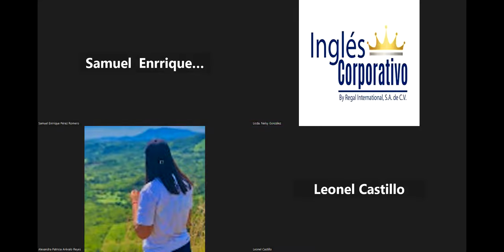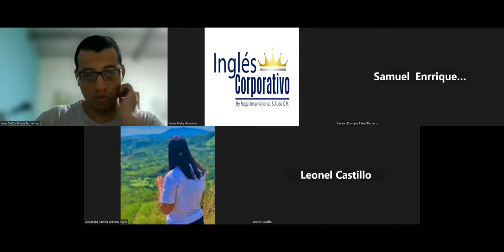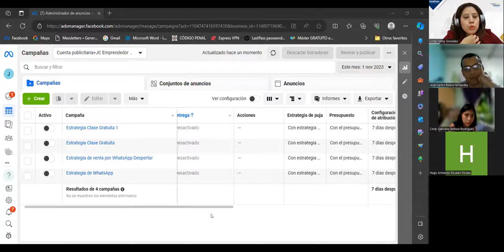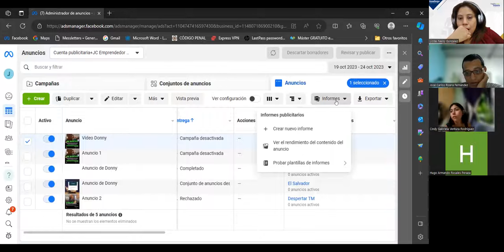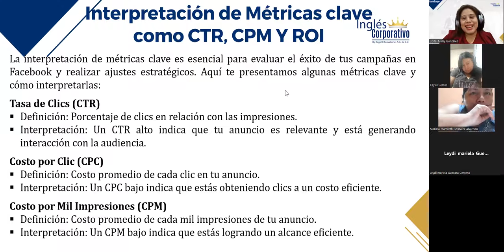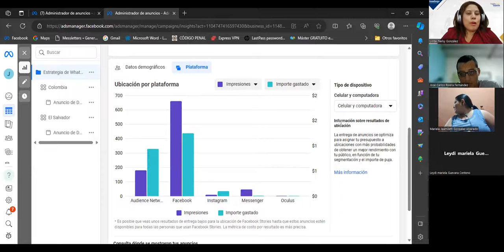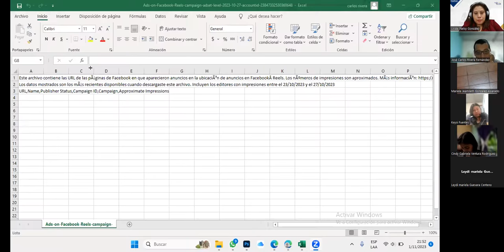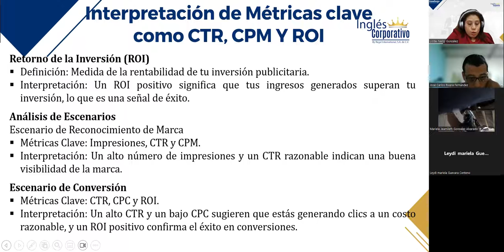SESIÓN 14–01/11/2023–FB-01-9-10-PM-10-23-180–GONZALEZ– INTERPRETACIÓN MÉTRICAS COMO CTR, CPM Y ROI